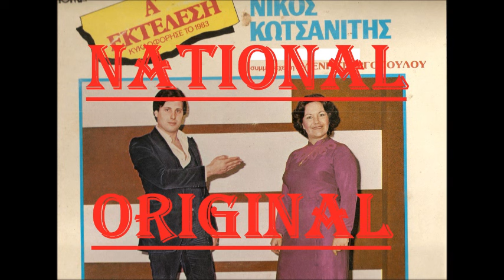KΩΤΣΑΝΙΤΗΣ ΝΙΚΟΣ - ΖΗΛΕΥΩ ΚΑΘΕ ΑΝΘΡΩΠΟ [NATIONAL-ORIGINAL].